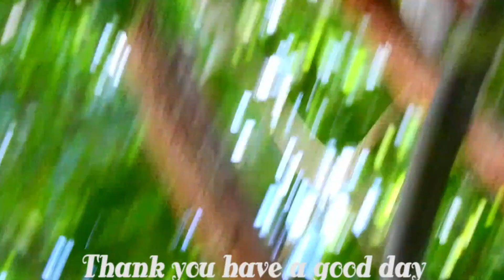Newborn baby monkey want to walk play but mother catch baby doesn't walk always.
Welcome to ( SK Monkey 2023 ) channel, Newborn baby monkey want to walk play but mother catch baby doesn't walk always.